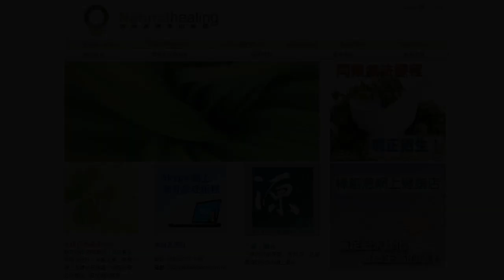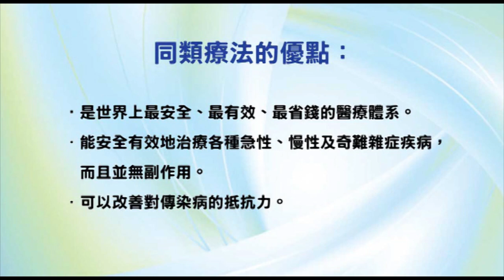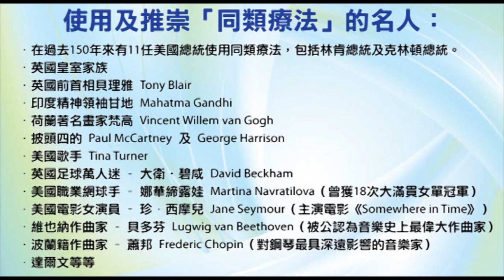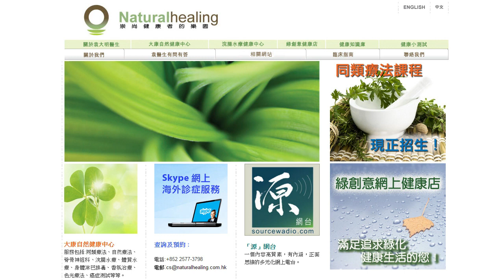《靈丹妙藥的同類療法》- EP67 - 石松 Lycopodium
今集袁醫生向大家介紹以下同類療劑：石松 Lycopodium。

使用及推崇「同類療法」的名人：
--- 印度精神領袖：聖雄甘地 Mahatma Gandhi
--- 荷蘭畫家：梵高 Vincent Willem van Gogh
--- Beatles 披頭四樂隊成員：Paul McCartney 及 George Harrison
--- 英國足球員：萬人迷大衛‧碧咸 David Beckham
--- 美國職業網球手：娜華締露娃Martina Navratilova（曾奪取 18 次大滿貫女單冠軍）
--- 美國女演員：珍．西摩兒 Jane Seymour（主演電影 Somewhere in Time）
--- 維也納作曲家：貝多芬 Lugwig van Beethoven（被公認為音樂史上最偉大作曲家）
--- 波蘭籍作曲家：蕭邦 Frederic Chopin（對鋼琴演奏影響力最深遠的音樂家）